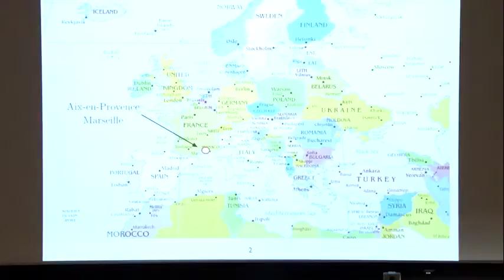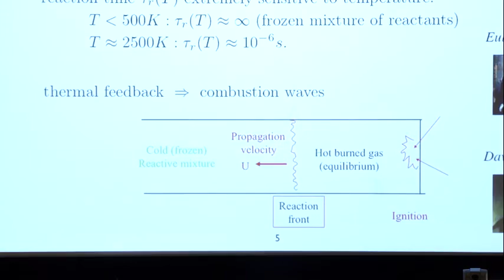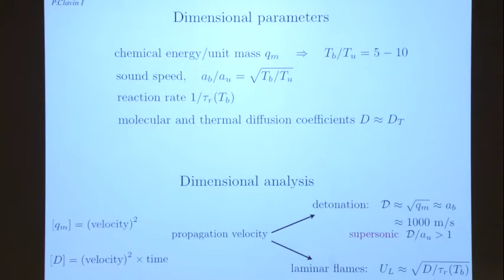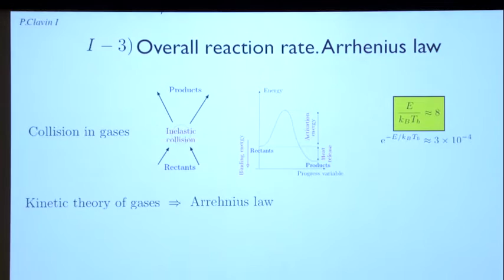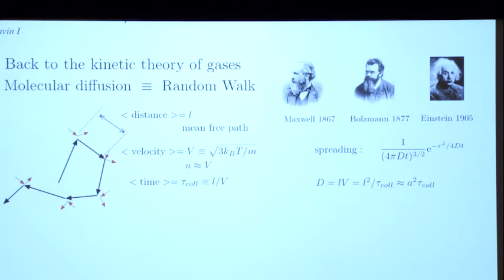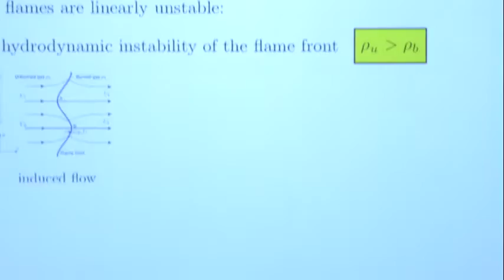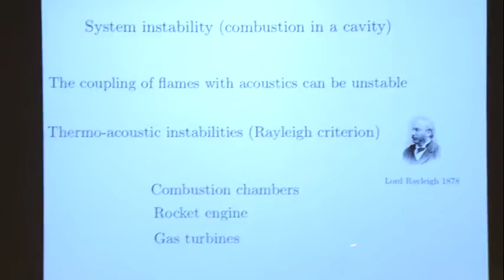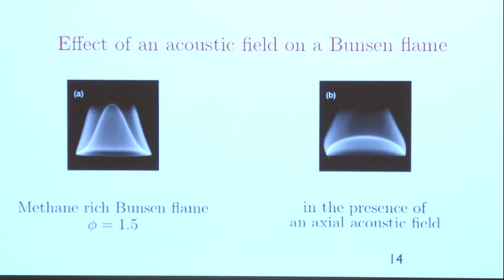Dynamics of Combustion Waves, Clavin, Day 1, Part 1